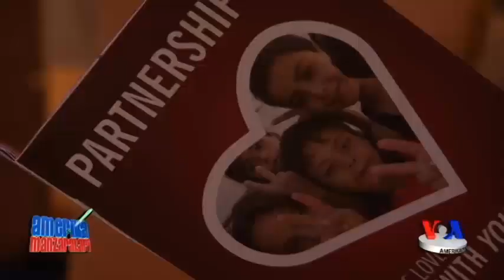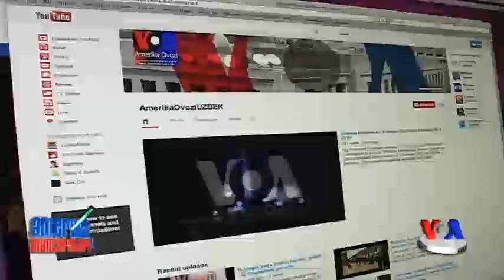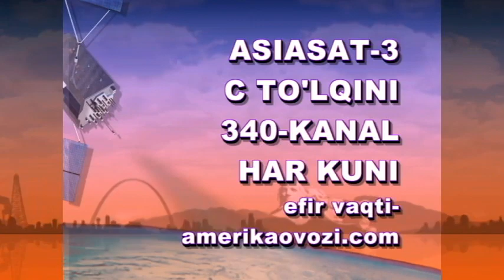Ramazonda xayr-ehson / Ramadan charity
Musulmon ahli uchun Ramazon sinov davri, butun vujudni poklash oyi. Xayr-ehson islomdagi farzlardan biri. Shu maqsadda Amerika bo'ylab ko'plab tadbirlar o'tmoqda.